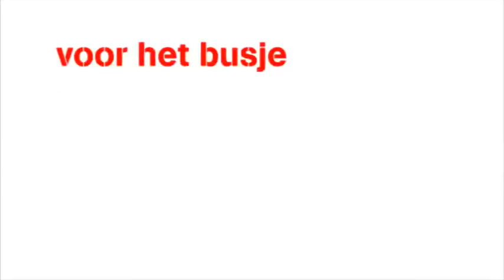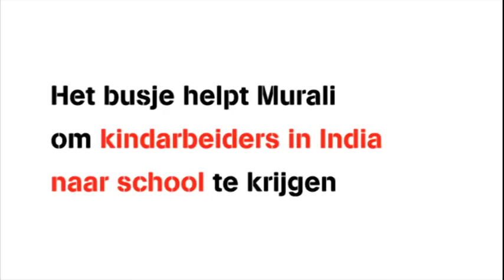oneMen pionier Murali bedankt jou voor je support!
oneMen heeft met jouw steun pionier Murali kunnen helpen met een bus. Hiermee helpt hij kinderen die kinderarbeid verrichten in de baksteenindustrie in India. "Met het busje halen we kinderen op bij de werkplaatsen en brengen ze naar een tempeltuin. Daar krijgen ze onderwijs. Ze zijn heel blij met die break. Zo leren ze dingen en is het een goede afwisseling met het zware, eentonige werk wat ze doen. Natuurlijk hopen we dat de kinderarbeid straks helemaal stopt. Dit is een eerste stap," vertelt Murali. Sinds de komst van de bus heeft Murali al 500 kinderen uit de baksteenindustrie gekregen, zij gaan nu naar school. Super!
oneMen is een goed doel, we bieden hulp aan kleinschalige ontwikkelingsprojecten in Afrika, Azië en Latijns-Amerika. Meer weten? Kijk op